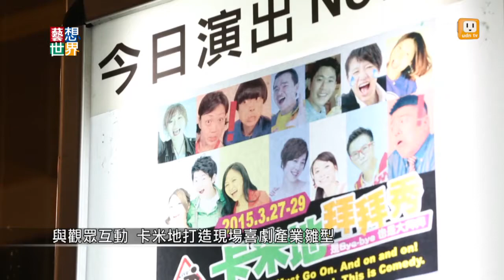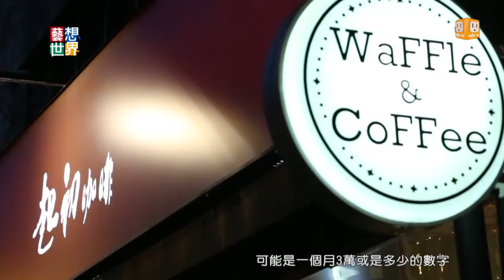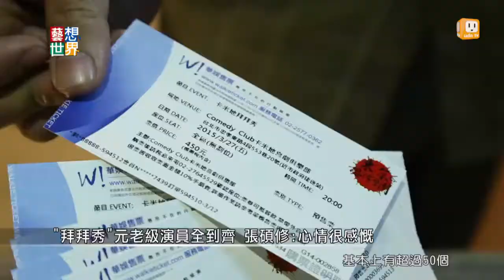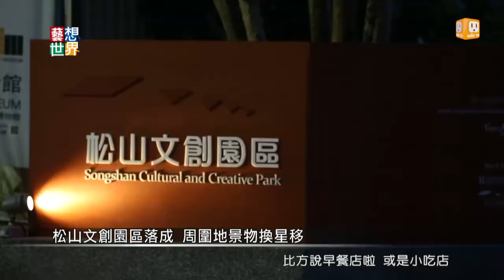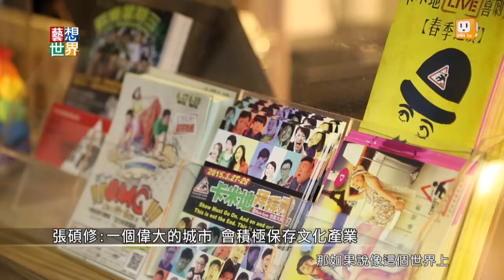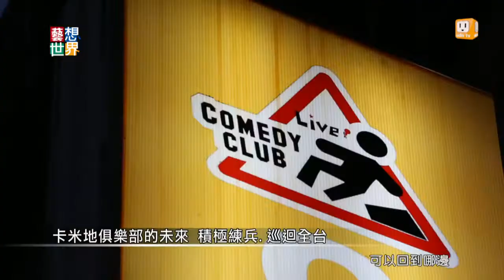《藝想世界》張碩修談卡米地喜劇俱樂部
培育魚蹦興業、達康.com、Comedy Girls等喜劇表演團體的「卡米地喜劇俱樂部」，因鄰近松菸文創園區旁的，不堪房租飆漲，宣布結束營業。在《拜拜秀》之後，《藝想世界》邀請主要創始人Social張碩修談談這處，培育年輕喜劇人才的幽默實驗室。